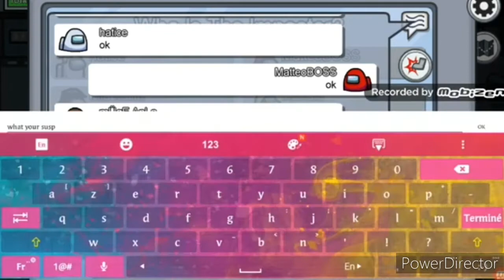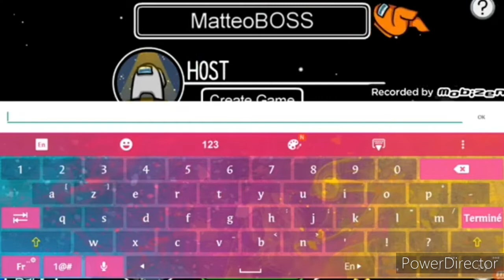J'AI TUE mon FRERE mais IL VEUT une REVANCHE sur Among Us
Cette vidéo est Mise En Avant par Among Us!